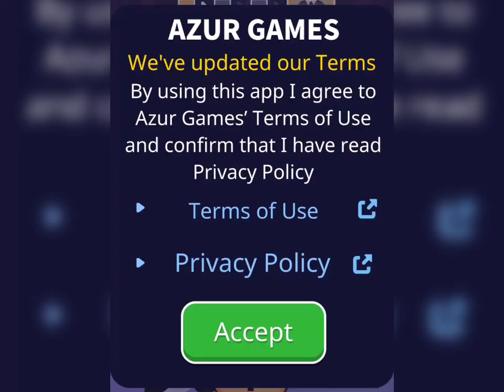Mafia Sniper 3d - All Levels Gameplay Walkthrough (Android, iOS)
Mafia Sniper - All Levels Gameplay Walkthrough (Android, iOS) ‎@KLSKINBOX